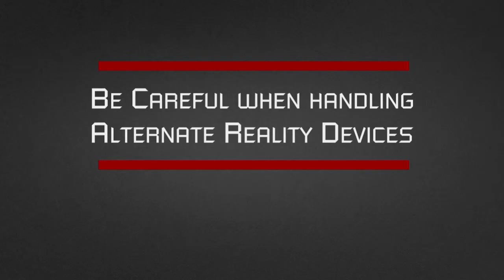Short film Brainslug